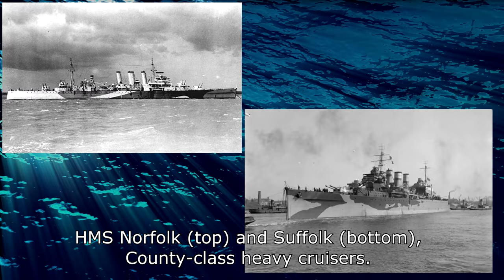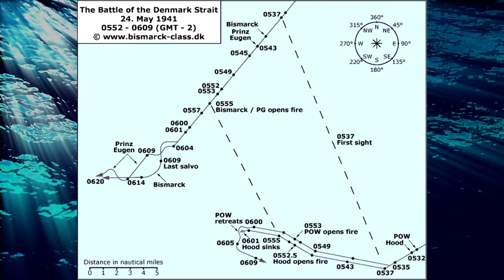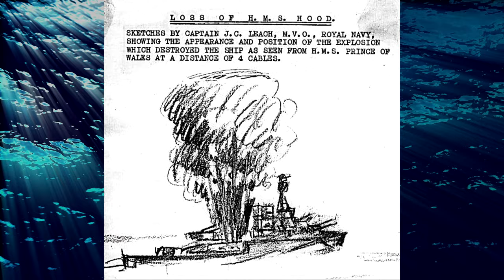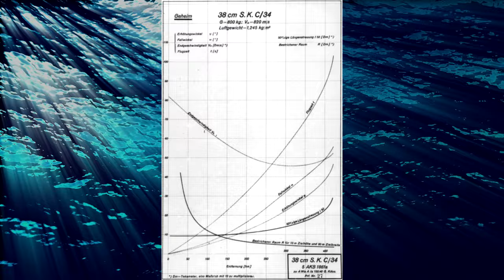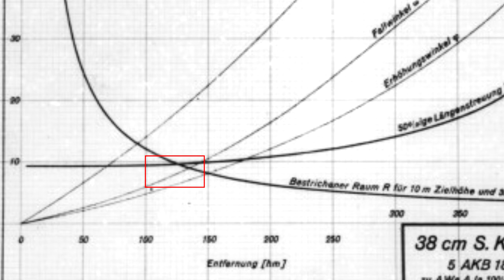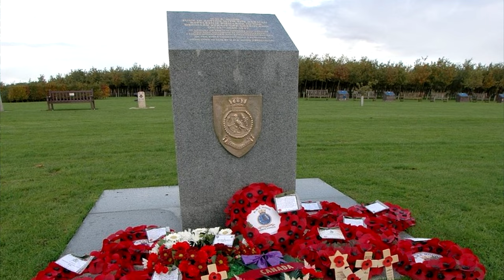Battleship Bismarck - Pt. 12 | A Survivor's Story of Service aboard the Iron Giant | Trench Diaries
0:00 Intro
0:08 Admiral Tovey's considerations
2:30 Possible breakout routes
4:14 Tovey cont'd
5:55 Comparing the German and British situation
6:52 Secrecy aboard Bismarck
9:02 Traversing the Denmark Strait
12:12 Contact with Norfolk and Suffolk
19:59 May 24th, 1941
22:37 The Battle of the Denmark Strait
23:26 Hood opens fire
24:38 Bismarck opens fire
27:22 Hood explodes
28:30 After Action Report
29:14 What caused the magazine detonation?
29:23 No plunging fire
29:43 German 15 inch gun ballistics
30:05 Current most probable hit theory
30:19 Definitely hit by Bismarck
30:32 Famous video footage
30:42 Reykjavik witnesses
31:00 Tactical and strategic consequences
31:18 Hood survivor account
31:34 Damage to Bismarck
31:58 Lindemann's defiance
32:25 Outro

Part 12 - Hood

In this Video series, I bring you the memoir "BATTLESHIP BISMARCK - A SURVIVOR'S STORY" written by German naval officer Burkard Baron von Müllenheim-Rechberg, who served in the German Navy from 1929 to 1945.

He is most well known for his service aboard the famed battleship Bismarck, the flagship of the Kriegsmarine during World War II.

Discover the gripping story of the legendary German battleship Bismarck through the eyes of its highest-ranking survivor. Join me in this journey as we delve into the pages of a remarkable book written by one of the very few who witnessed the ship's dramatic history during its first and only mission.

The Bismarck, a symbol of German naval power during World War II, left an indelible mark on history. In this video series, we unravel the hidden narratives of courage, camaraderie, and resilience that unfolded amidst the chaos of war. Through personal reflections, the survivor's tale offers a unique perspective on the ship's battles, daring escapes, and the unbreakable bond between its crew members.

As we turn the pages of this remarkable book, we gain access to intimate details of life on board the Bismarck, the challenges faced during naval engagements, and the raw emotions that accompanied the ship's demise. Prepare to be captivated by the survivor's eloquent storytelling as he recounts his experiences from the heart of history's most epic maritime conflict.